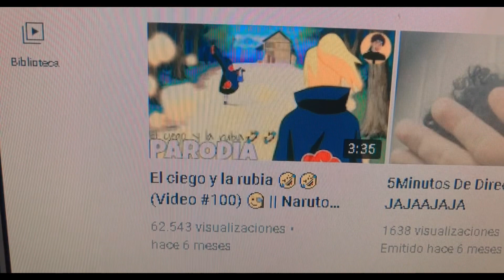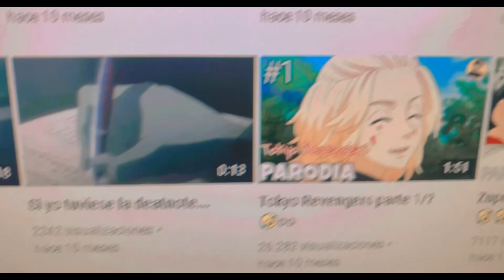Parodias que posiblemente no has visto pero estan aqui :) || Naruto Dominicano